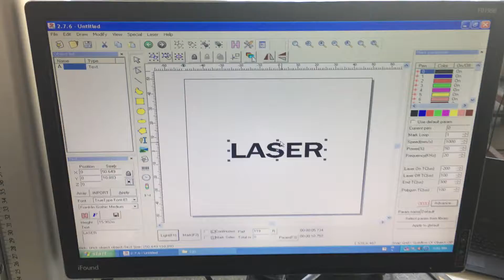LINKCNC-Fiber marking machine test on aluminum Yuri